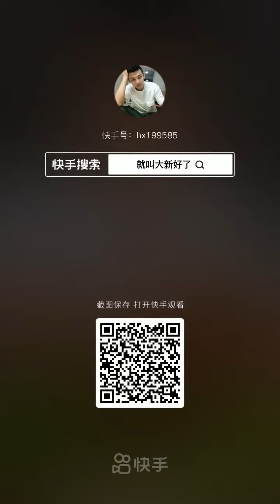TV Food online:🍜 Chinese Eating Show, 🍝Mukbang Eating Sounds🍗🍲